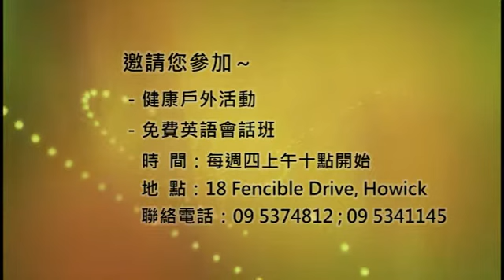06/08/13 我们传扬他，使用诸般的智慧，勤戒各人，教导个人，要把个人在基督里完完全全的引到神的面前。